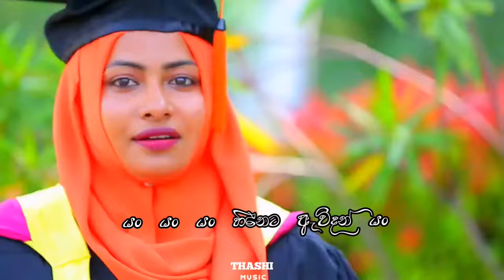Yan yan yan heeneta awidan yan /යන් යන් යන් හීනෙට ඇවිදන් යන්